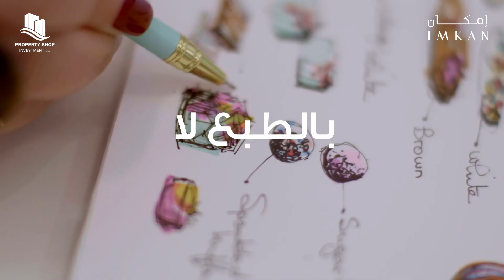عرض حصري من إمكان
Limited offer from Imkan - Zero ADM waiver on the below projects:
1- Pixel
2- al jurf garden
3- Nudra

0:14 - لأول مرة من إمكان
0:16 - إعفاء كامل من رسوم التسجيل
0:20 - لفترة محدودة
0:22 - بيكسل جزيرة الريم
0:24 - دفعة اولى 5%
0:27 - ندرة السعديات
0:29 - دفعة أولى 10%
0:32 - الجرف بين أبوظبي ودبي
0:34 - دفعة أولى 10%